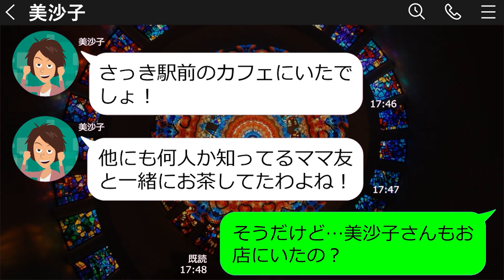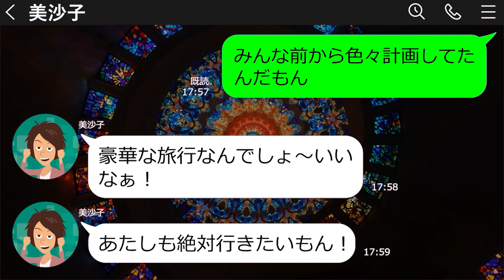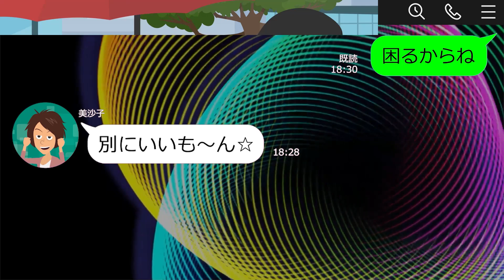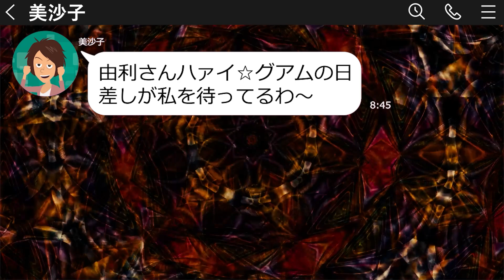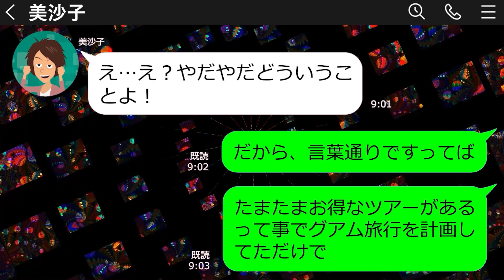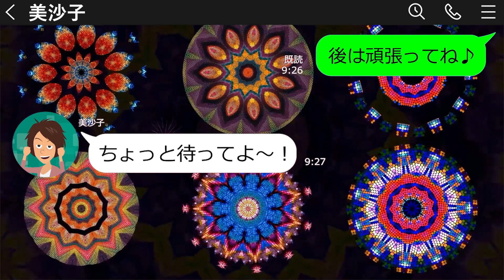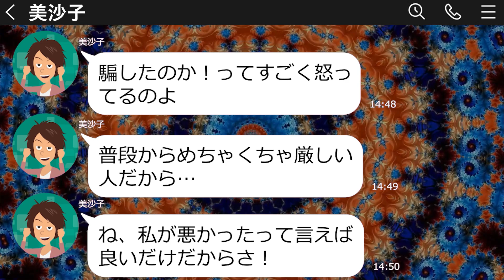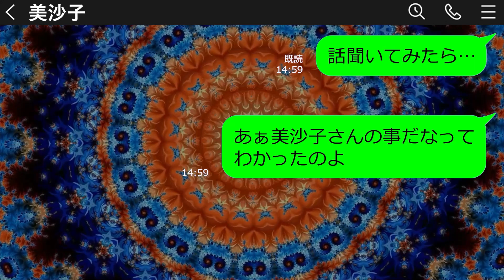【LINE】誘ってもないグアム旅行に空港で待ち伏せするママ友「あたしダンスとか歌が得意だから連れて行けば超盛り上がるよｗ」→タダで参加を企むアフォ女にある事実を伝えた時の反応がｗｗ【スカッとする話】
【LINE】誘ってもないグアム旅行に空港で待ち伏せするママ友「あたしダンスとか歌が得意だから連れて行けば超盛り上がるよｗ」→タダで参加を企むアフォ女にある事実を伝えた時の反応がｗｗ　スカッとする話のライン動画配信中です♪